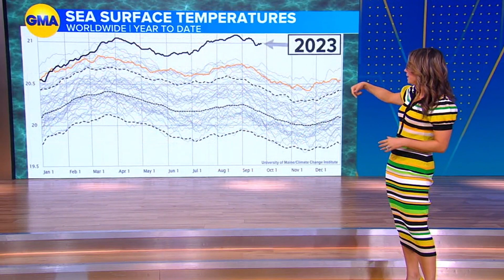Ginger Zee 09 26 23